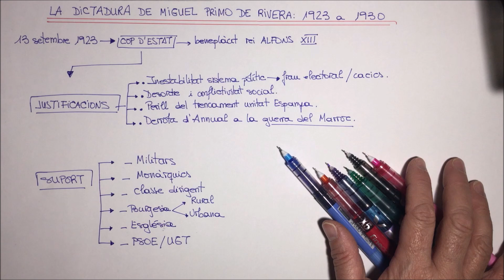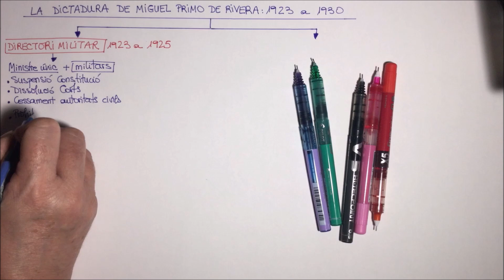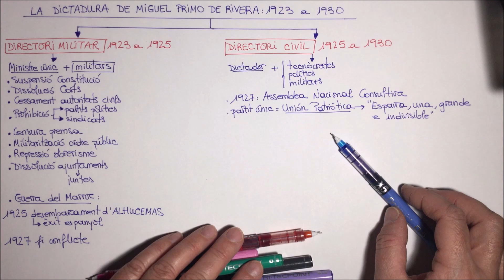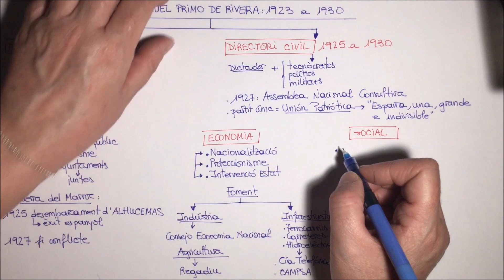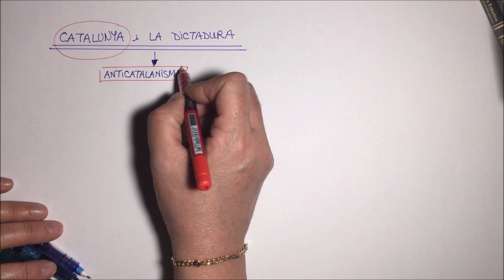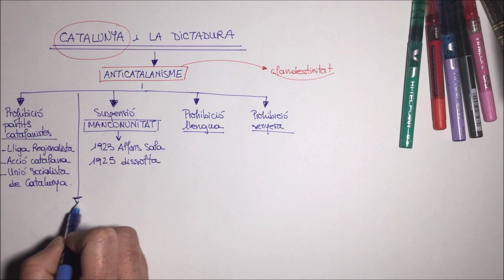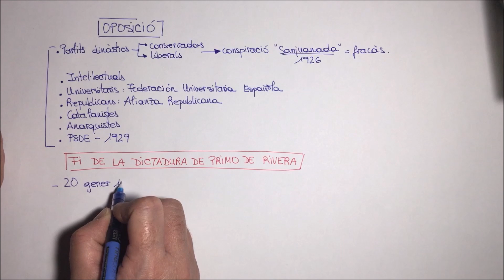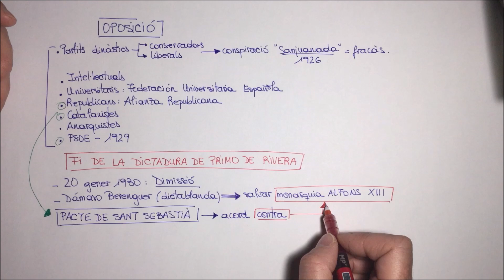LA DICTADURA DE MIGUEL PRIMO DE RIVERA: 1923-1930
Causes, etapes, suports, oposició i final de la dictadura de Miguel Primo de Rivera.
Catalunya sota la dictadura.